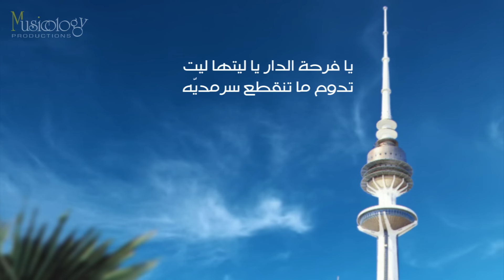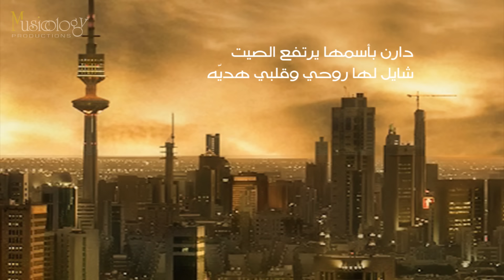الجابرية - صلاح الزدجالي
غناء وألحان : صلاح الزدجالي
كلمات : حميد البلوشي
توزيع ومكساج : عارف العامر
تصميم الفيديو : محمد الحبسي

كلمات الأغنية

يا فرحة الدار يا ليتها ليت
تدوم ما تنقطع سرمديّه
فرحة هل العز والعز بكويت
يا الله عسى ناسها مهتنيّه

دارن بأسمها يرتفع الصيت
شايل لها روحي وقلبي هديّه

يا فرحة الدار والأهل والبيت
راضي عليك الله وأنتي رضيّه
سميت بأسم الله عليك سميت
يحفظ صباحك لنا يا أبيّه

جيت بتهاني يا ديرتي جيت
تستاهلي الحب يا الجابرية

أذكر من أول لقا آنا حبيت
يا أخت البدر يا احلى صبيّه
ناديت ناديت ناديت ناديت
باسمك وازهر غصن يا نديّه

يوم الصباح أرتفع قالها نويت
أخوان مريم سند كل نيّه

هنيت بك هالناس رديت هنيت
بك نفسي في فرحتك يا وفيّه
من داري عمان لداري كويت
بيدي مية ورده بصوتي ميّه

جيت لعيونك عشق ما توانيت
خيل الغلا أقودهن لك بيديّه